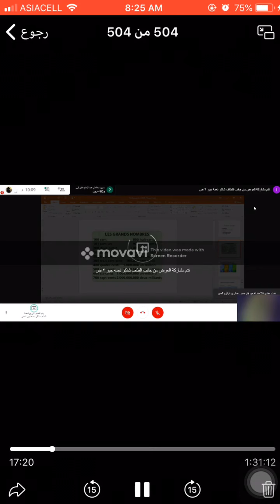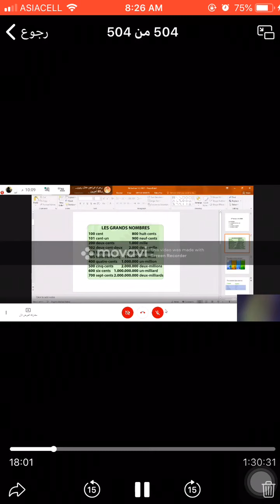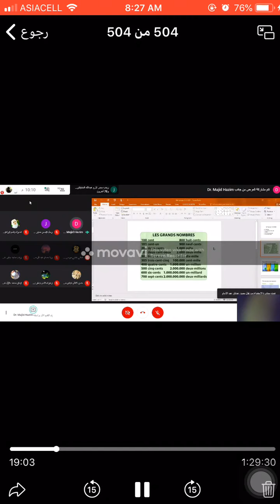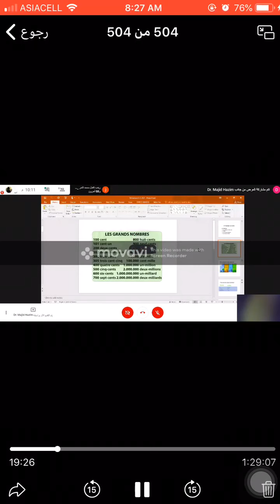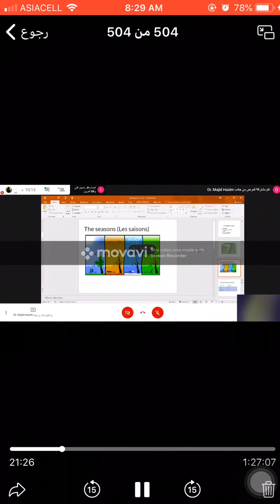4/2 اللغة الفرنسية _ المحاضرة الخامسة 4/2/2021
المحاضرة الخامسة للغة الفرنسية للملرحلة الثانية قسم اللغة الانكليزية .                                    تتكلم عن فصول السنة وحالات الطقس .